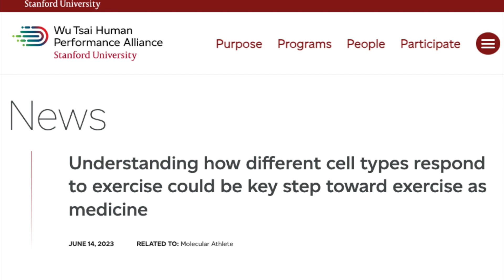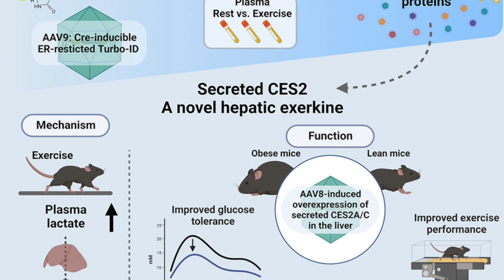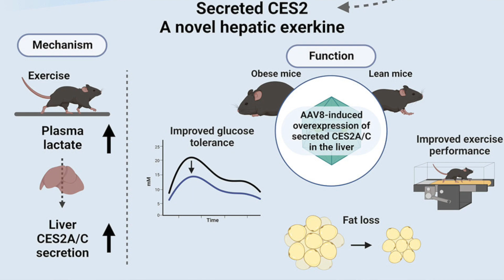Bilim-Kurgu gibi: EGZERSİZ HAP'ına bir adım daha yaklaşıldı!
Sağlıklı olmak için veya hastalıktan kurtulmak için ilaçlar içiyoruz, takviyeler alıyoruz, vitamin-mineraller tüketiyoruz. Ama bunlar ne kadar etkili hep tartışıyoruz. Her zaman söylüyorum; Eğer egzersiz gerçekten bir hapa dönüştürülürse, muhtemelen dünyanın en pahalı ilacı olacaktır.
Bilim insanlarının egzersizi bir hapa dönüştürmeye yaklaştıklarını söylesem ne dersiniz? Kulağa bilim kurgu gibi gelebilir, ancak son araştırmalar egzersiz sırasında vücudumuz tarafından üretilen moleküller hakkında büyüleyici bilgiler ortaya çıkardı.

Bu kanaldaki videolar bilgilendirme amaçlıdır. Hiçbir şekilde doğrudan tıbbi tavsiyenin yerini almayı amaçlamazlar. Bu videolarda açıklanan herhangi bir semptom, belirti veya hastalığınız varsa veya olduğunu düşünüyorsanız, her zaman sevk eden doktorunuza danışmalısınız. Doğrudan doktor-hasta ilişkisinin yerini hiçbir şey tutamaz.